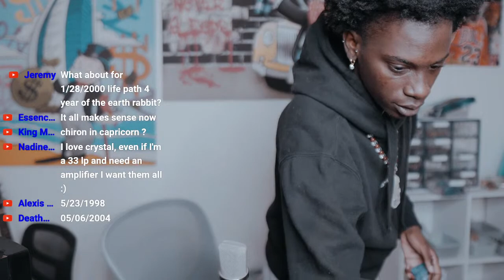HOW TO WIN IN LIFE